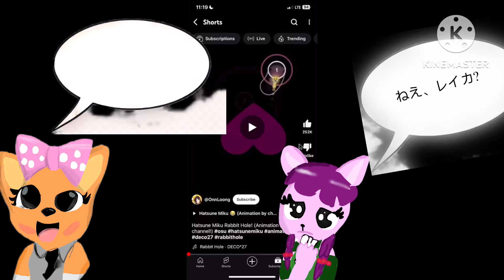レイカとガブリエラは反応する：Deco27によるオリジナルのラビットホール💖